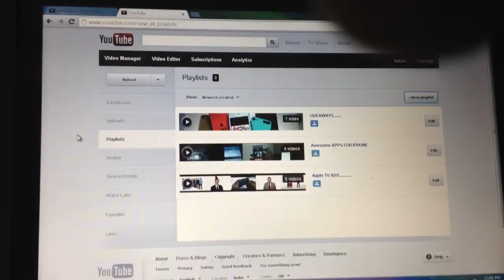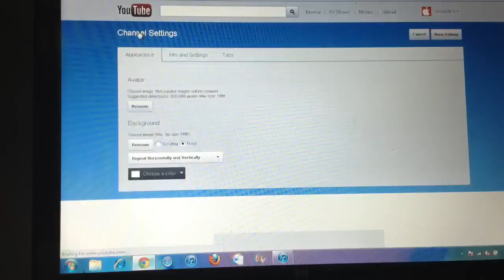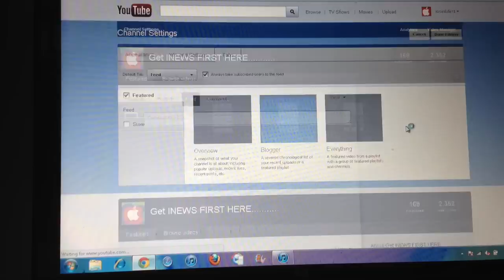How to create featured playlist on YouTube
Jailbreak IOS 6.0.1/6.0

Don't like the jailbreak wanna remove it

Wondered how where did those featured playlist come from

Install siri on IOS 6

Simply reboot ur device on an tethered jailbreak